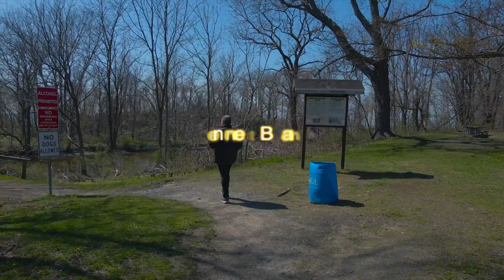South of Buffalo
18 Mile Creek at the Lake
Sturgeon Point
Bennett Beach
Wednt Beach (mini) color is different